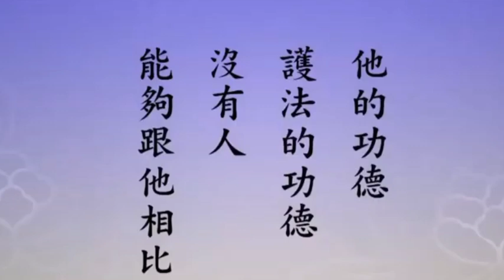Phương pháp đạt hạnh phúc viên mãn